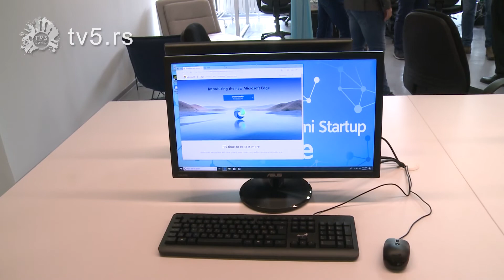TV 5 - Otvoren Regionalni start-up centar u Krčagovu